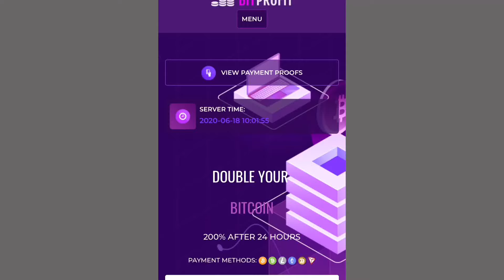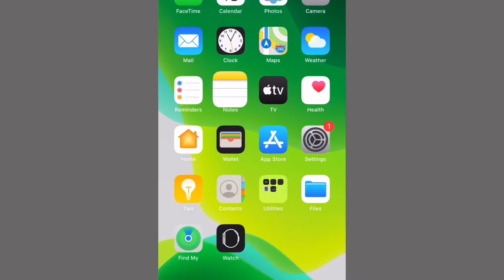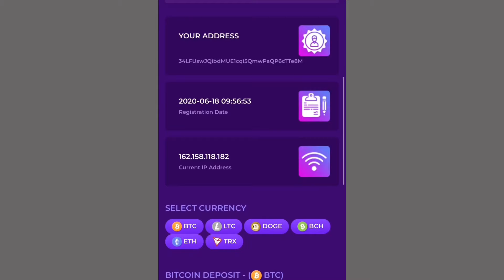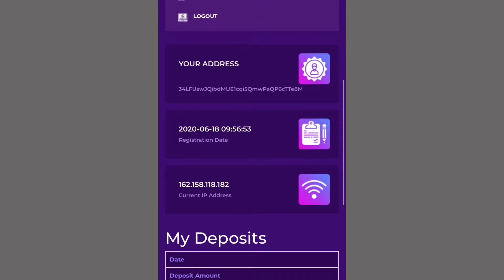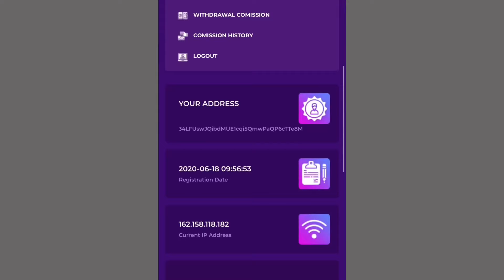New Doubler 24hours 0 running(bitprofit.vip)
Status: paying
Payment received very fast
🔥 NEW DOUBLER SITE🔥
☑️DOUBLE YOUR MONEY IN JUST 24HOURS

⛔️NOTE
⚠️Invest what you can affrod to lose

This site is paying you can update about the admin in Telegram,about the site and until when it stop.
I finished deposit and reinvest again..with proof of payment